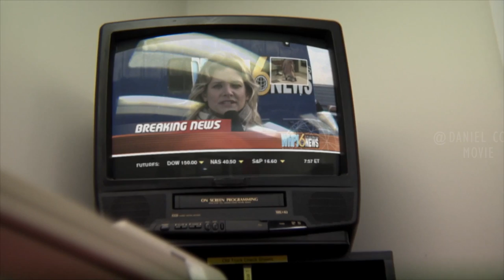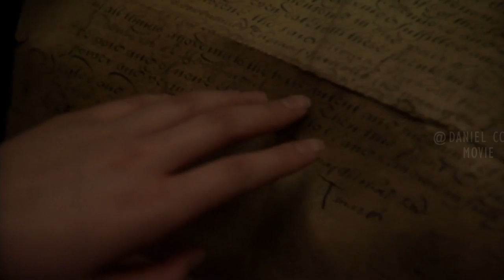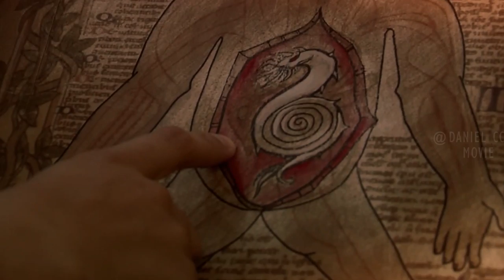Bug Creature Hunts Human for Its Hosts and Propagate |THE SCOURGE EXPLAINED